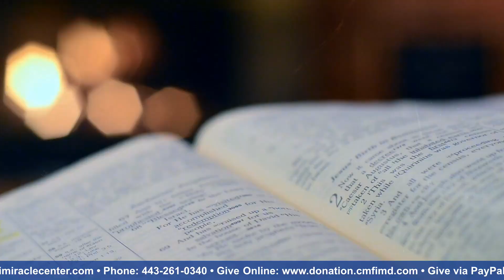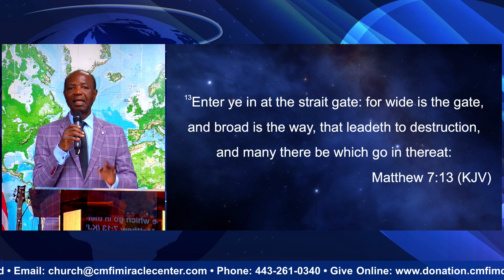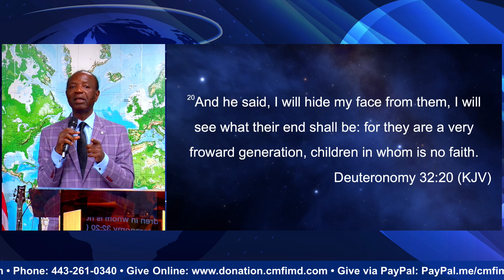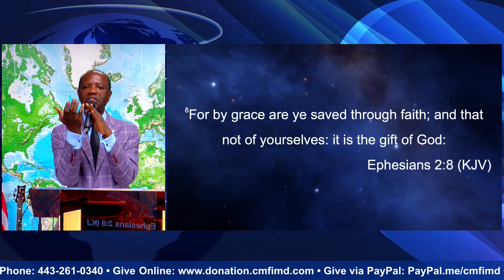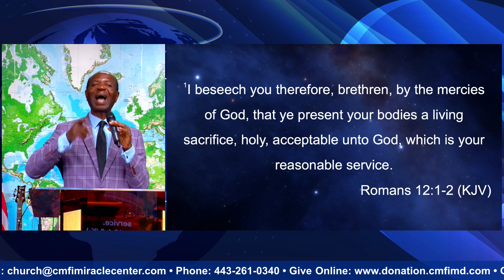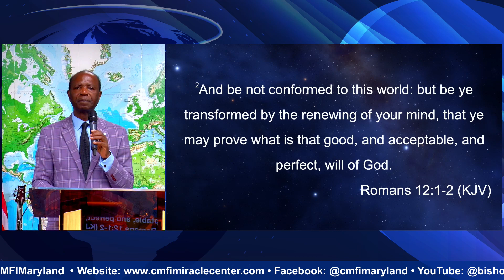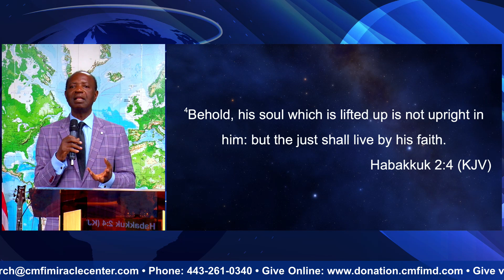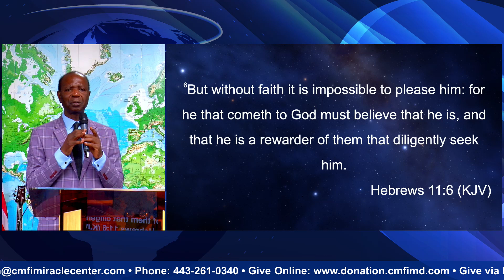Activating My Faith - Lesson 2: Importance Of Faith // Pastor Jacques Mbang